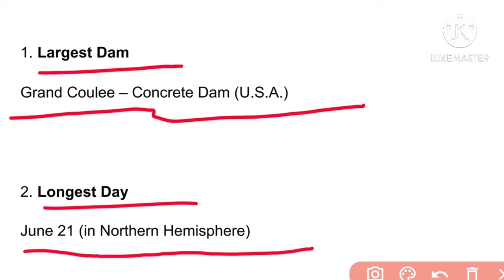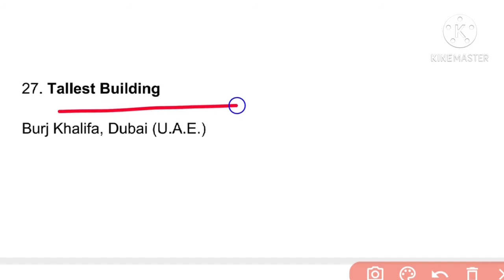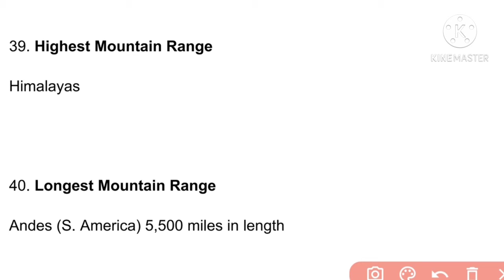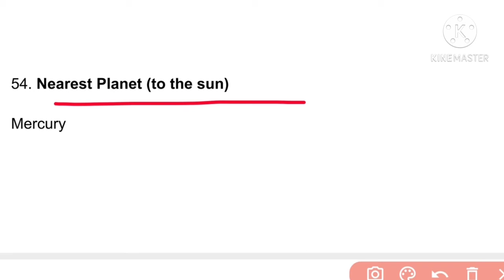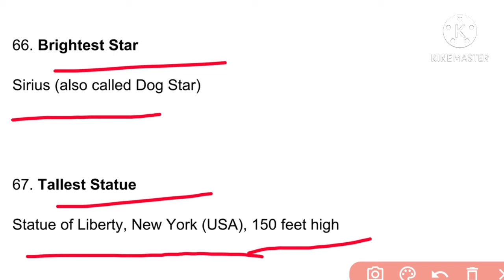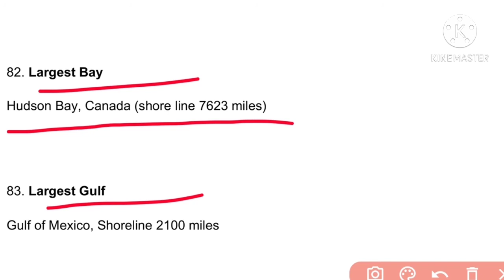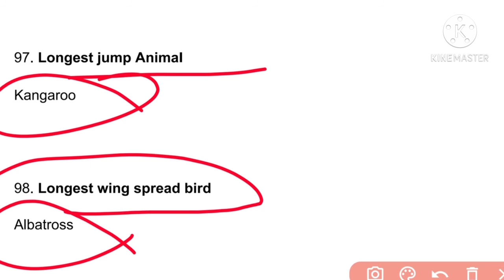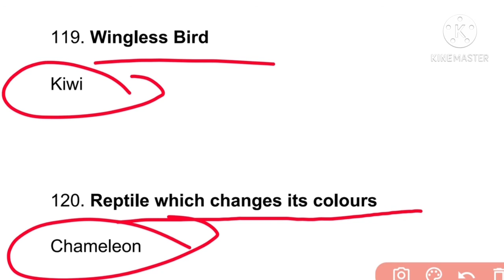Superlatives of World | Largest, Biggest, Smallest, Longest, Highest in the World | Shiksha Shree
Superlatives of World | Largest, Biggest, Smallest, Longest, Highest in the world |Static GK | Shiksha Shree

 In today's class of Static GK, we have covered superlatives of world with detailed explanation in both English + Hindi.

 स्टेटिक जीके की आज की कक्षा में, हमने अंग्रेजी + हिंदी दोनों में विस्तृत विवरण के साथ दुनिया की श्रेष्ठताओं को शामिल किया है।

We are here for you to provide your all Holistic Educational needs.